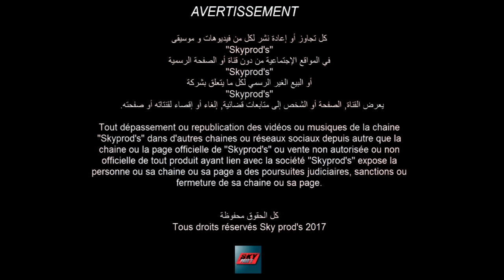Akil Sghir - Chira sahretni عقيل الصغير - شيرة سحرتني Classico_Rai 💿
Artwork : Skylinx
Guitare : Nadjib
Percussion : Rafik El Maknine
Trompette : Karim Pépé
Mix : Amine Torki
Management : Nassydi